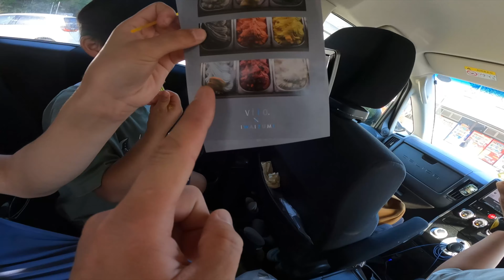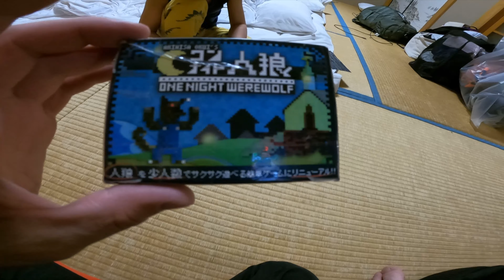【ふれあいらんど岩泉】これはいい！お気軽 & 快適に大自然を楽しむ／ファミキャン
1:00 ~アスレチックで遊ぶ
3:13 ~コテージチェックイン
3:53 ~ルームツアー
4:53 ~夕飯の支度
6:00 ~ごはん
6:50 ~夜
7:23 ~2日目

度々登場するM氏ファミリーのコテージ泊にお邪魔致しました。
遊具もあり子供達とも楽しく遊べて、夜は快適なコテージ泊。
そして天気に左右されない。この選択肢は大アリです。

■ロケーション
ふれあいらんど岩泉
岩手県下閉伊郡岩泉町乙茂大向48（道の駅いわいずみ 裏）